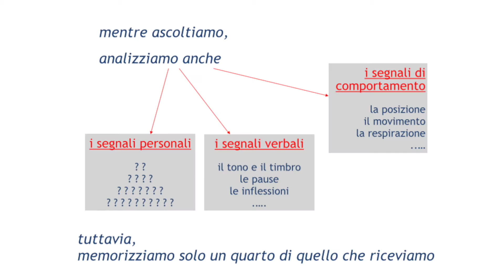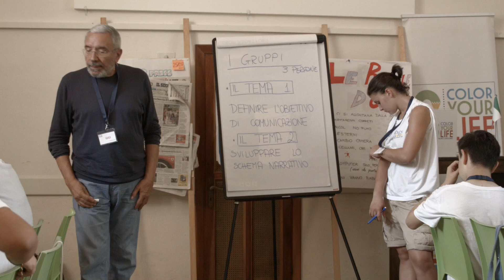INTERVISTA A GIGI MOZZI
Video realizzato da Nicolò B. e Andrea M. realizzato al COLORcampus 2015 di COLOR YOUR LIFE